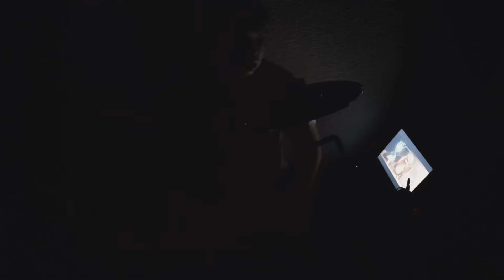Enemy Imagine Dragons (Drum Cover)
I had a fun time playing this song and hope you notice the new lights for the studio ;)
Credits: to my little sister for doing the lights